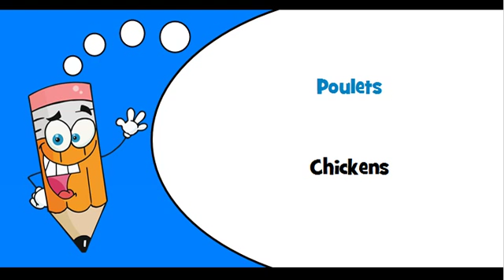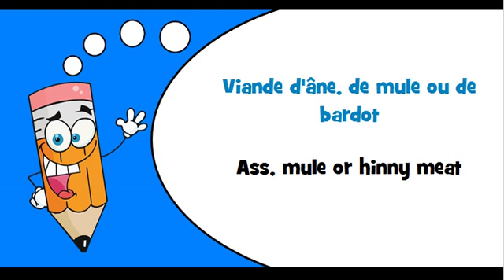French words Theme = Meat